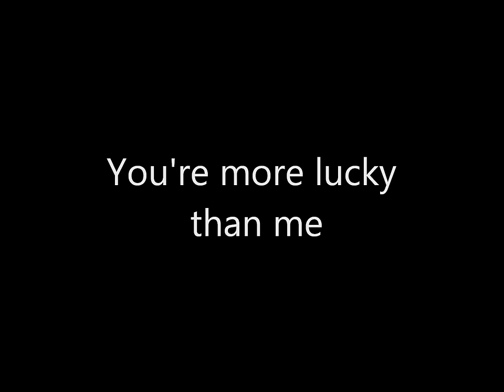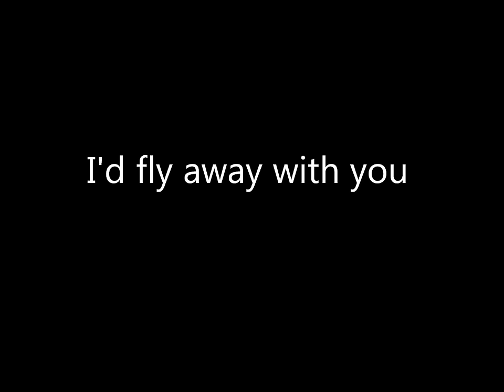Yellow Bird -Lyrics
You guys asked for it so here it is! :) Enjoy